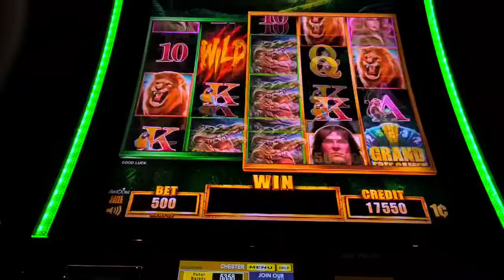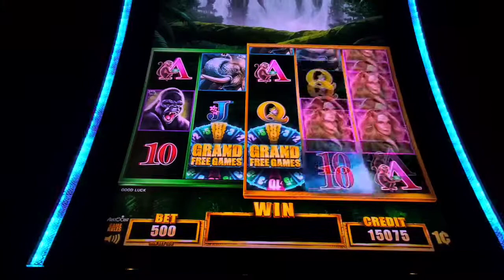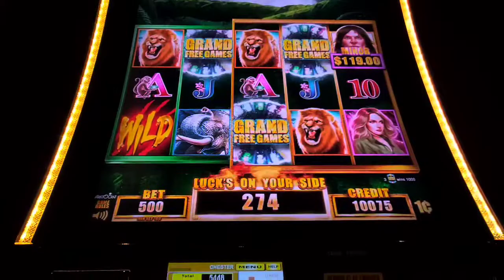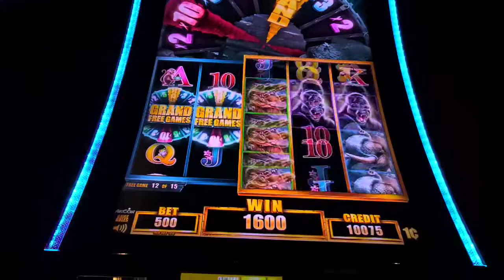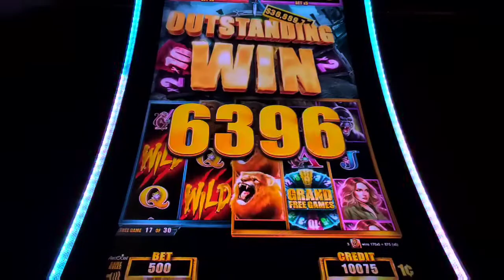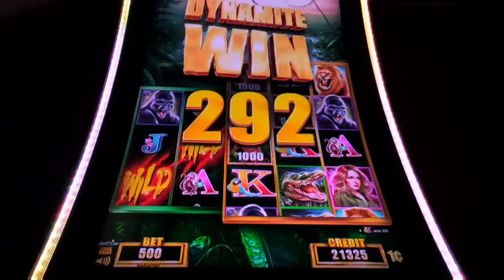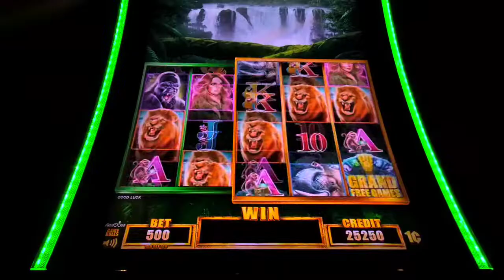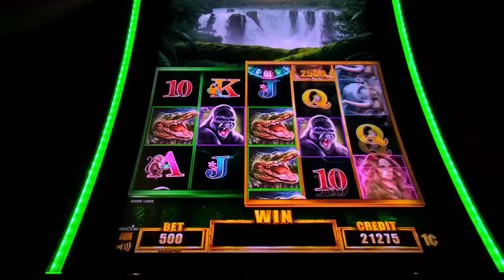Tarzan Slot Play! Finally, a Bonus!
Finally,  got my first ever bonus on this game! Decent run on this session.